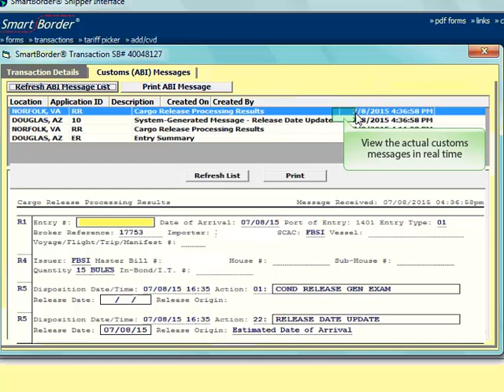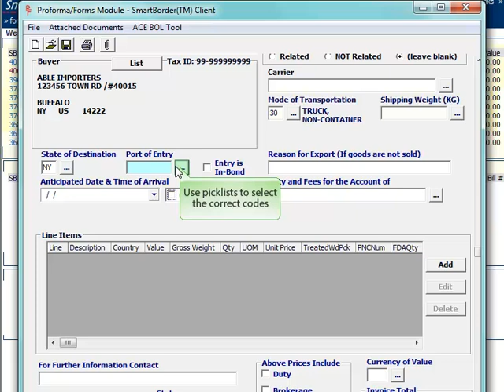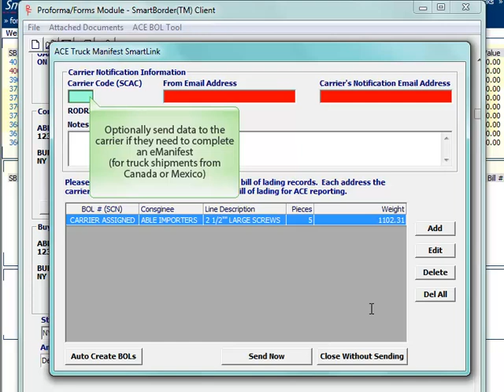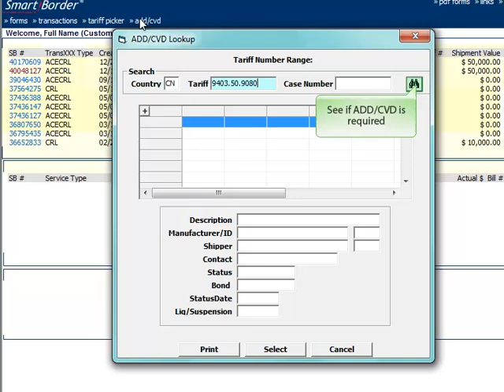For the Customs Broker's customer- SmartBorder Shipper/Client module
Customs Brokers can grant their customers access to SmartBorder's Shipper/Client module which allows them to:

- View documents

- Track shipment statuses

- Prepare customs documents to send to the broker